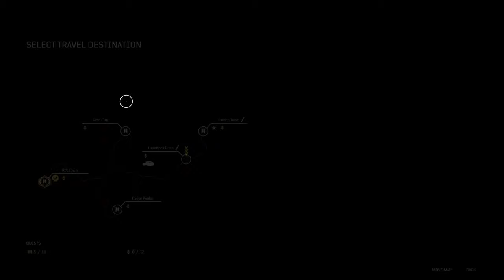Historian: Vision // Outriders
ABOUT THIS GAME: Outriders is a 1-3 player co-op RPG shooter set in an original, dark and desperate sci-fi universe. As mankind bleeds out in the trenches of Enoch, you'll create your own Outrider and embark on a journey across the hostile planet. With rich storytelling spanning a diverse world, you'll leave behind the slums and shanty towns of the First City and traverse forests, mountains and desert in the pursuit of a mysterious signal. Combining intense gunplay with violent powers and an arsenal of increasingly twisted weaponry and gear-sets, Outriders offers countless hours of gameplay from one of the finest shooter developers in the industry People Can Fly